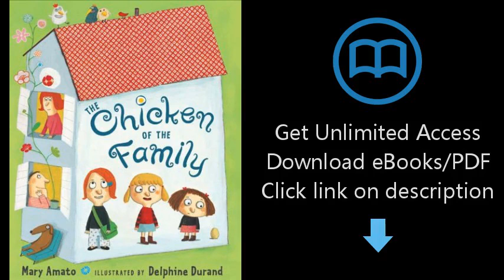The Chicken of the Family